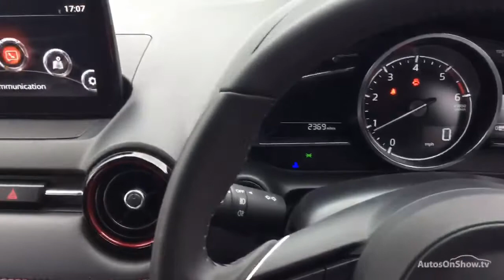MAZDA CX-3 D SPORT NAV BLUE 2017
2017 MAZDA CX-3 D SPORT NAV HATCHBACK DIESEL, in BLUE